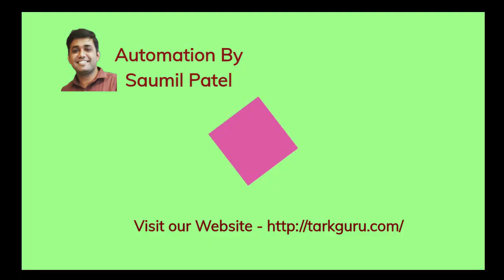Scope & Career In Industrial Automation | Saumil Patel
✅  Do you want to join the industrial automation career field?

Individuals interested in utilising cutting-edge technology to enhance industrial processes, the field of industrial automation is one that is continually expanding and evolving and provides a variety of fascinating job prospects.
In this video, we'll examine a few of the potential job options in industrial automation.